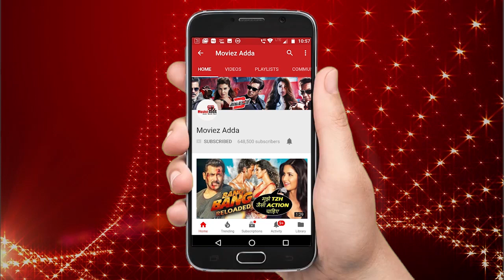सलमान खान ने किया Dancing Uncle Sanjeev Srivastava के साथ डांस | Dus Ka Dum